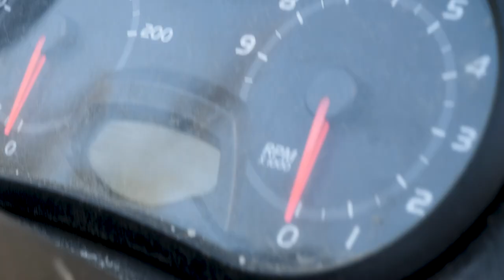Yukon Wood Bison Kill at 40 Yards Season 2 Episode 9 Part 2 of 2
After traveling for many days and miles in harsh winter conditions, Greg finds a pair of mature bison bulls. Stalking within 40 yards, Greg takes aim at the largest North American game species.